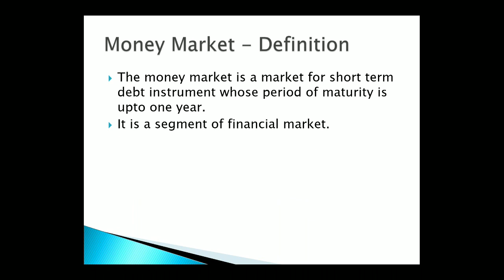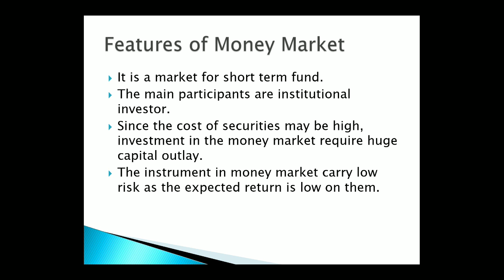Money Market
Definition, Features